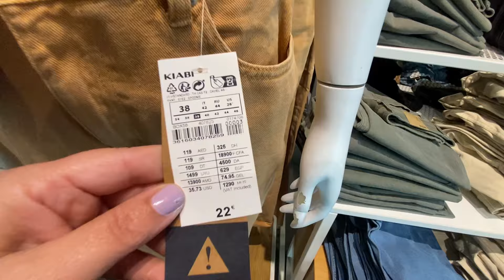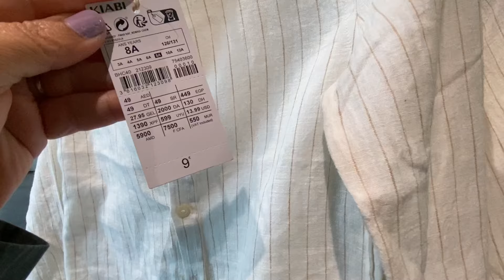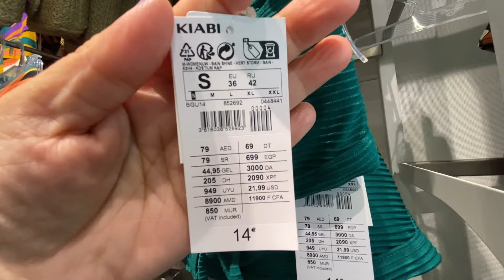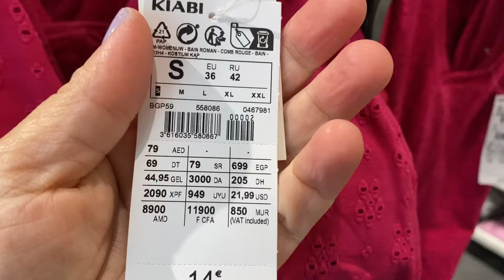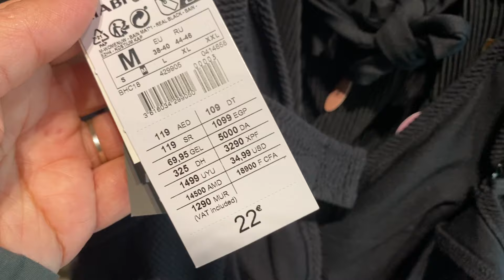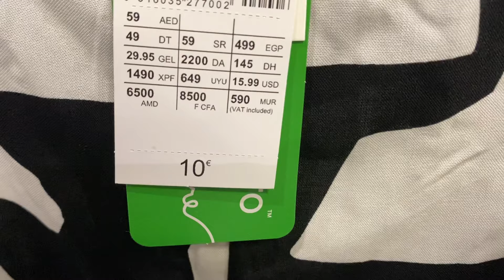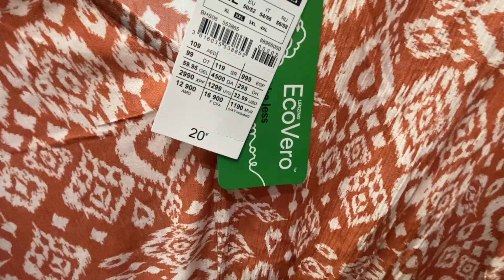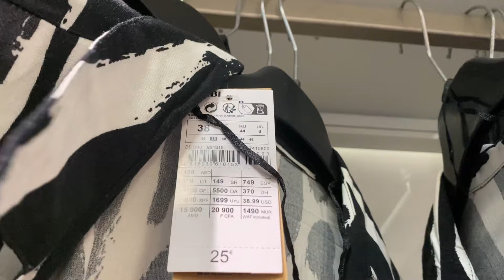✅ KIABI NOUVELLE COLLECTION ❤️🏷️ FEMMES PRINTEMPS & ÉTÉ AVRIL 24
Découvrez en avant-première la nouvelle collection Printemps et été  de Kiabi pour avril 2024 ! Des tendances mode incontournables et des pièces incontournables pour toutes les occasions.
Restez stylé(e) toute l'année avec Kiabi !